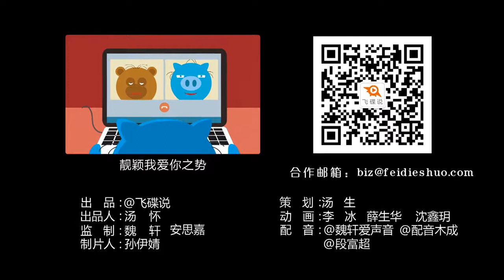《飞碟一分钟》第二季第591期：一分钟告诉你抽筋就是缺钙吗？